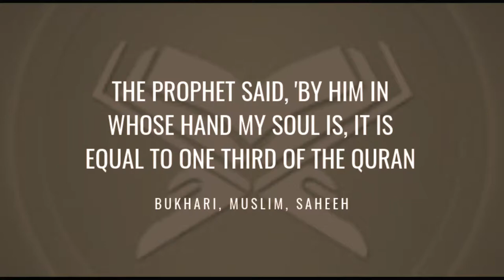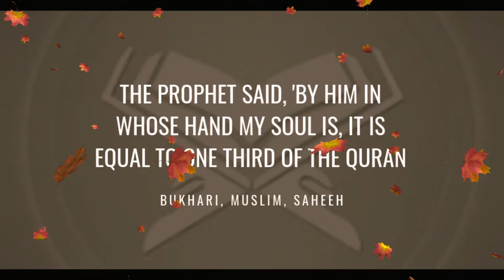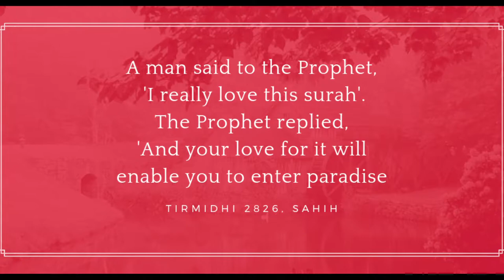Surat Al 'Ikhlas | Surah Al Ikhlas | Omar Hisham | Al-ikhlas - One of The Most Powerful Surah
Learn Surat Al 'Ikhlas, Repeated Many Time Beautiful recitation easy for beginners, Animation 3D Juz Amma Al - Ikhlas, Surat Al-'Ikhlas (The Sincerity), Surah Ikhlas ki Fazilat : Quran Hadees, Benefits of Reciting Surah Ikhlas : Powerful Reminder, Sūrah al Ikhlāṣ (Arabic: سورة الإخلاص‎, "Fidelity" or "Sincerity"), also known as Sūrat al-Tawḥīd (Arabic: سورة التوحيد‎, "Monotheism") is the 112th sūra of the Qur'an. In the early years of Islam, the surah of the Quran came to be known by several different names, sometimes varying by region.[1] This sūra was among those to receive many different titles. It is a short declaration of tawhid, God's absolute oneness, consisting of four ayat. Al-Ikhlas means "the purity" or "the refining".

It is disputed whether this is a Meccan or Madinan sura. The former seems more probable, particularly since it seems to have been alluded to by Bilal of Abyssinia, who, when he was being tortured by his cruel master, is said to have repeated "Ahad, Ahad!" (unique, referring as here to God). It is reported from Ubayy ibn Ka'b that it was revealed after the polytheists asked "O Muhammad! Tell us the lineage of your Lord."